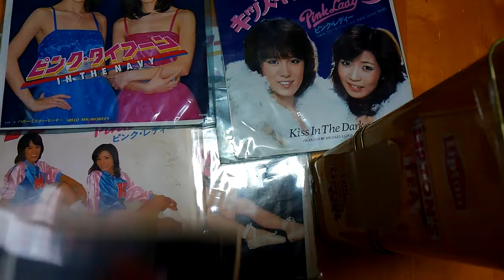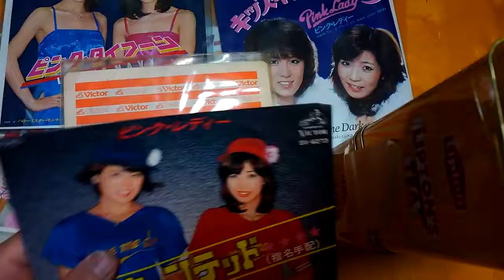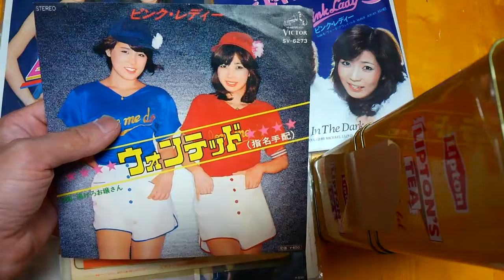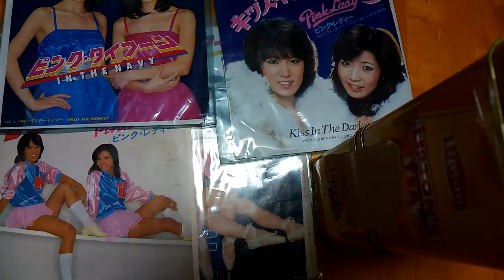ピンクレディ EP版 10円が、ヤフオクで・・・8